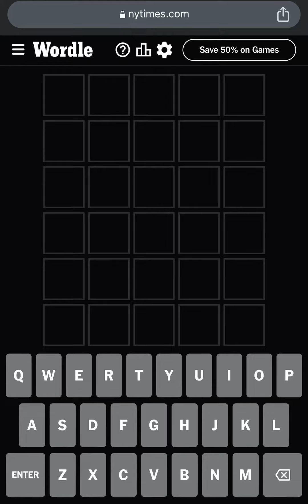Wordle 744 - Today’s Wordle July 3rd, 2023 - Today Wordle Answer - What is the Wordle Today July 03